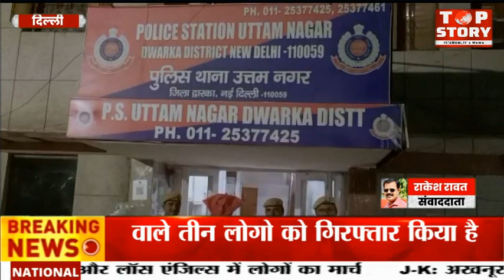सवा दो सौ किलो प्रतिबंधित पटाखे बरामद, तीन गिरफ्तार,224 किलो 300 ग्राम अवैध पटाखे बरामद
द्वारका जिला पुलिस ने अवैध पटाखों की बिक्री करें वाले तीन लोगो को गिरफ्तार किया है। पुलिस ने उनके कब्जे से 224 किलो 300 ग्राम अवैध पटाखे बरामद किये है।  अरोपियो की पहचान शंकी निवासी उत्तम नगर, सुरेश तारेजा निवासी विकास पुरी और राकेश कुमार निवासी रावता मोड़ के रूप में हुई है।